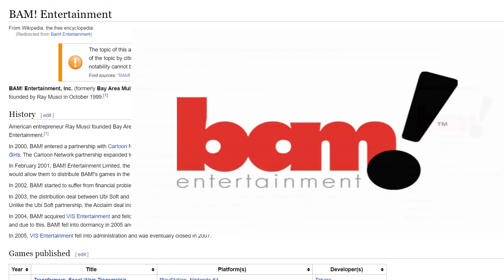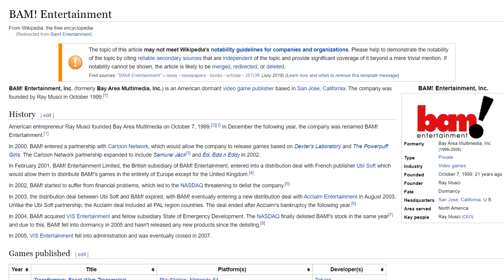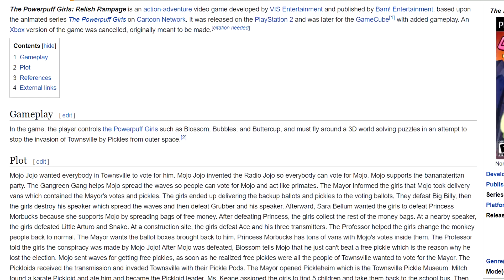I Never Want to See a Pickle Again || The Powerpuff Girls: Relish Rampage (PS2, GCN)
Well, here it is! The first of my (hopefully) many cartoon network video game reviews. I figured I'd start with something familiar, seeing as this is something a bit different compared to the videos that I had been making over the past 5 years. It's still surreal to me that this idea of mine is finally being realized after all this time.

For this video I decided to take a look at Relish Rampage, seeing as it's a game that I've played once before but never really go into all that much. I wanted to give it another shot, this time looking through a more critical lens... and yeah my opinion didn't change much. Still, it's cool a game like this got made at all.

Let me know what you all think of the new channel assets by the way! I fully expect some people to not like them because it's unfamiliar and that's okay, but I really wanted a new appearance now that I've moved on to a new era on my YT channel. I switched colors from red to purple because I don't want to be associated with red and black as much anymore, plus I like purple as a color much more.

Want your name in my videos? Access to a special name badge, exclusive livestream emojis, and secret community posts? Then you should consider becoming a member of the channel

Wanna hang with me and other fans?